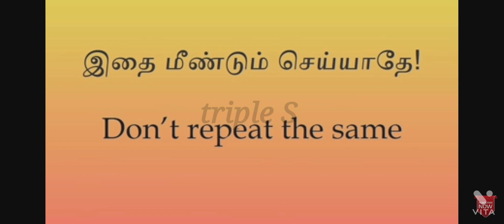TOP 10 EASY SENTENCE IN TAMIL-ENGLISH LEARNING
Note

If you have an issue with me posting this song
messaging system.Once I have received your message
and determined you are the proper ovwner of this
contentI will have it removed or I want to cooperate
with you

SUB ✅SUPORT 💪AND SHARE 👍OUR CHANNEL💜

We here to share
Usefull things like information and. Editz
1. Pregnancy Period 🤰
2. Newbornmoms🤱
3. Love Whatsapp status💏👫
4. Celebrities cutz 🥳
5. Cosmatic makeup things💄💅
6. Organisation vlg💬
7. Film and movie mini reviews📽🎬
8. Stress Overcame🤩🤩
9. INFORMATION of day to day 📝📝
10. MY DRAWING COLLECTION ✏
11. Cook with Comali 👩‍🍳👨‍🍳
12. GAME ZONE🎮🎮
13. EASY MATHES TRICKS 💜
14. VOCABULARY AND GK 🧠

Happily sharing all those to entertain and learning 😊information